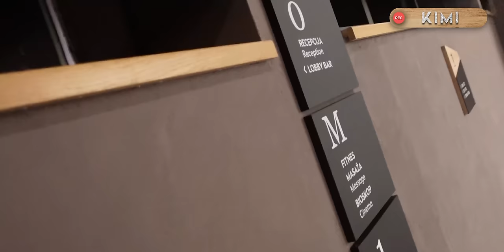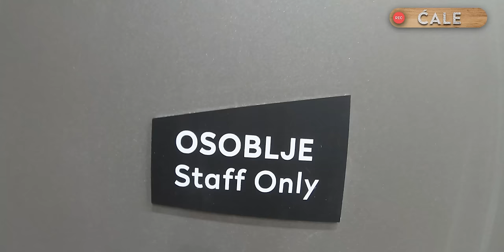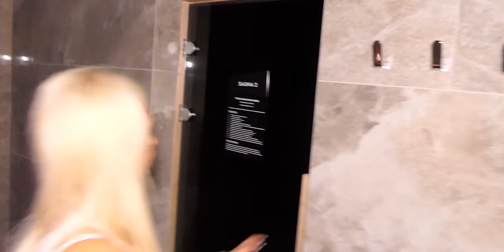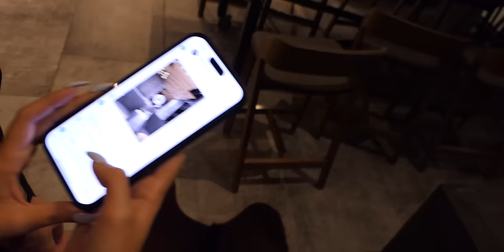Žmurke U Najluksuznijem Hotelu Na Balkanu!